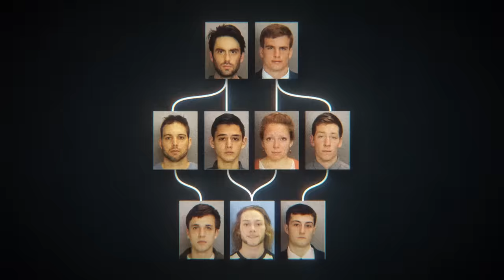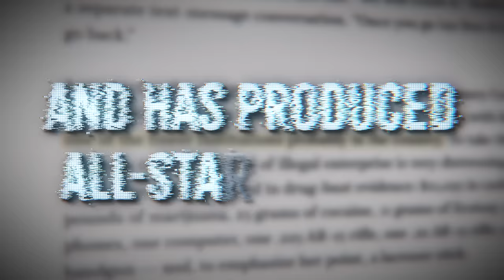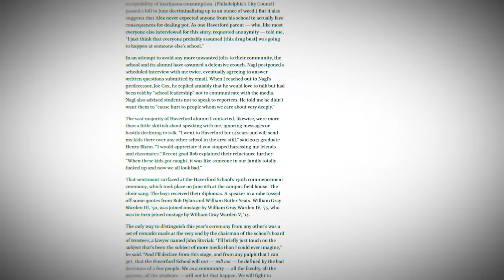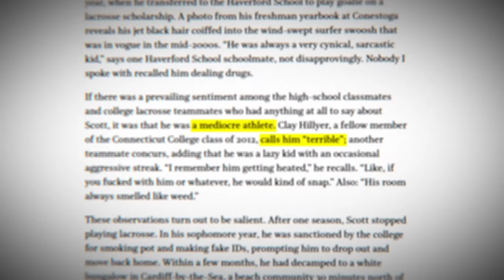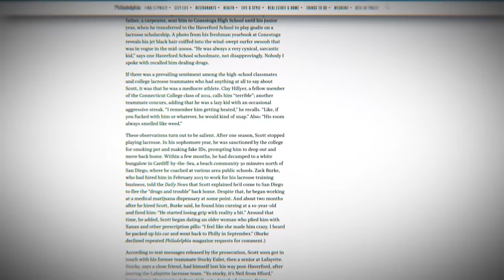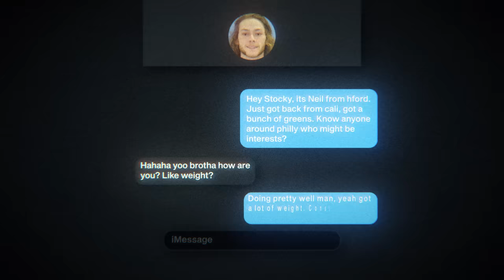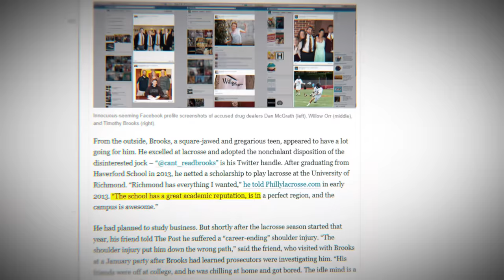The Kids Who Ran a Private School Drug Ring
In a world where privilege and opportunity should lead to success, some choose a different path. This is the shocking story of a group of affluent students who turned their elite education into a criminal enterprise. Led by two former lacrosse stars, the 'Main Line Takeover Project' sought to dominate the drug market across Philadelphia's most prestigious schools. But how did they go from promising futures to prison cells?

In this video, we dive into the rise and fall of the rich kids who ran a private school drug ring, unraveling the twisted tale of ambition, greed, and the ultimate downfall of these unlikely kingpins.

Shoutout to the BC Backers 🤝
Alan C
Neil Shah
Jaja Ga

Thank you for checking out my videos! It means the world ❤️